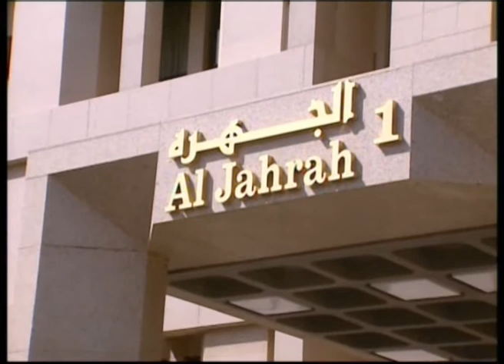นรม.พบสมเด็จพระราชาธิบดีบาห์เรน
นางสาวยิ่งลักษณ์ ชินวัตร นายกรัฐมนตรีและคณะหารือทวิภาคีกับสมเด็จพระราชาธิบดีบาห์เรน ณ ห้องรับรอง Jarah 1 รัฐคูเวต เมื่อวันที่่ 16 ตุลาคม 2555